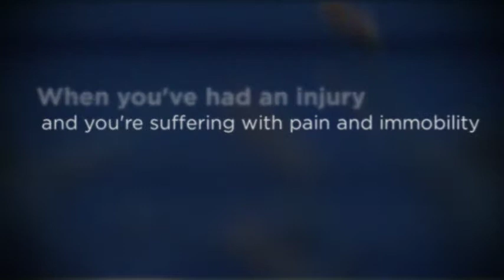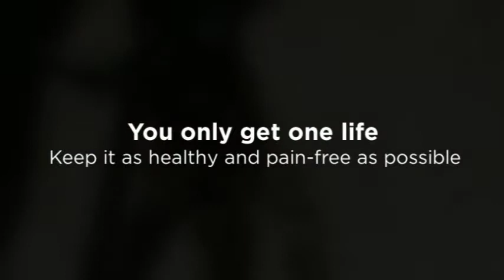Physical Therapy Manhattan - Axon Health Associates